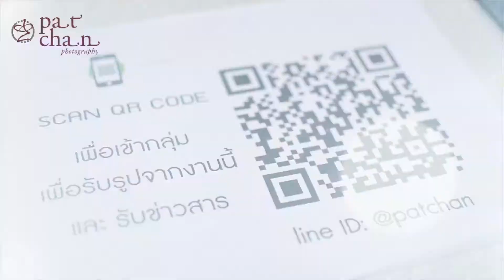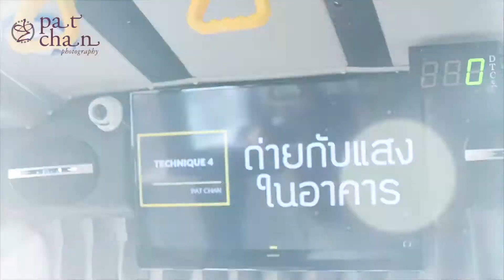Pat Chan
ครูแพท (แพท ชาน) จะมาแนะนำเทคนิคที่ได้ใช้ถ่ายบุคคลระดับโลกมาแล้ว

Pat Chan มีประสบการณ์ในการถ่ายในด้านการถ่ายภาพบุคคลในอเมริกานานถึง 20 ปี  เป็นผู้หญิงไทยที่มีชื่อเสียงในด้านถ่ายบุคคล และถ่ายภาพงานอีเว้นท์ระดับประเทศให้ President Bill Clinton, Sir Richard Branson, Richard Tan, T. Harv Eker, Jeff Slayter, Kane Minkus แพทเดินทางไปทั่วโลกเพื่อถ่ายภาพให้กับ CEO company และ World Class speaker  เช่น USA, French, Italy, India, Australia, Singapore, Hongkong, Dubai, Norway​

215/131 ซ.ประเสริฐมนูกิจ 29 แยก 4
ถ.ประเสริฐมนูกิจ แขวง จรเข้บัว
เขตลาดพร้าว กรุงเทพมหานคร 10230
ไลน์ @patchan
Facbook : patchanphotography